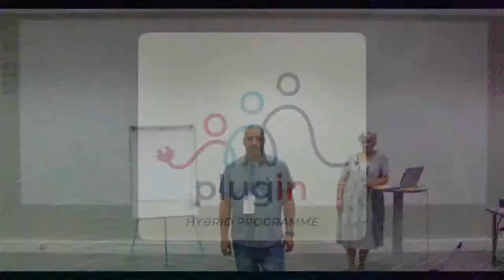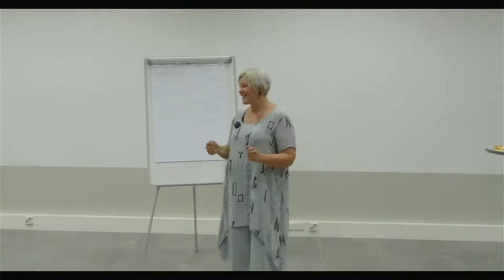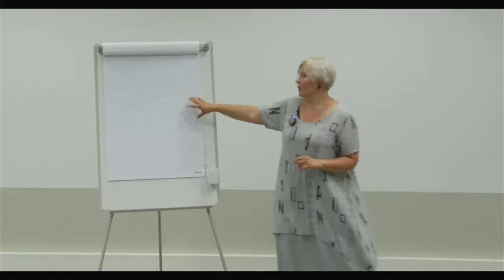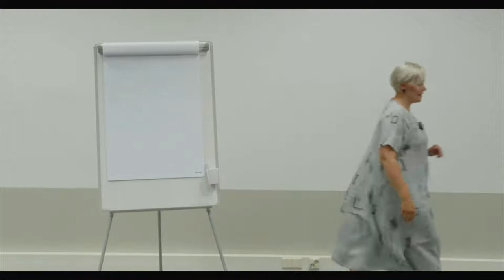Plug In To Creative Worship - Kärt Lazic | AYC 22 Day 4 Workshops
This session will bring us together as a team of creative thinkers to dream up and bring to life a worship experience for everyone on Sabbath. As we put our skills and gifts to use, we will discover aspects of the principles and process of preparing creative spaces for communal worship, and get the extra blessing of seeing the Spirit pull us together in planning, executing and sharing the experience.

Live from from the Adventist Youth Congress 2022 in Lahti, Finland